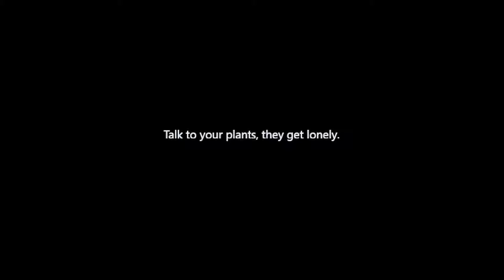A Day in the Life of a Plant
Plants get lonely too, so why not talk to them once in a while?